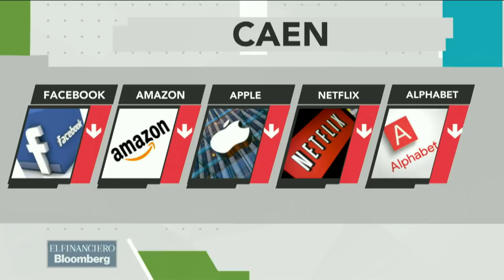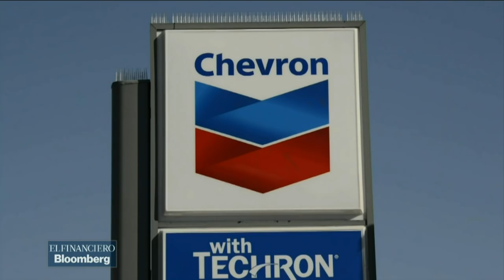Wall Street registra su peor semana desde marzo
Karla Palomo, con la información.